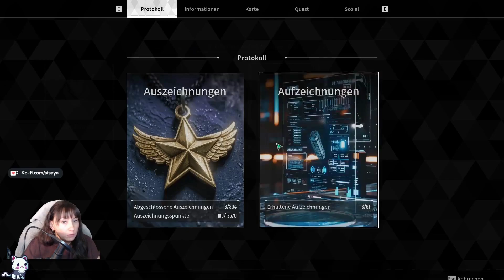The First Descendant 009 - Let's Play Deutsch Gameplay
NEXON Games Co., Ltd.© Nexon Corporation© Nexon Korea©

Im ersten Stream habe ich leider nur den Download vom VOD von twitch, da mein OBS einen Fehler beim Speichern des Videos hatte :(